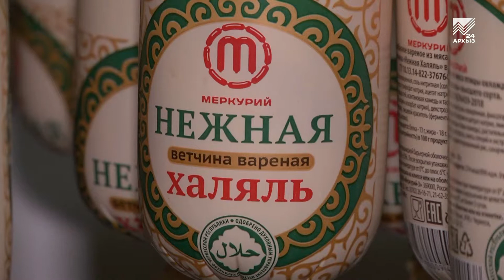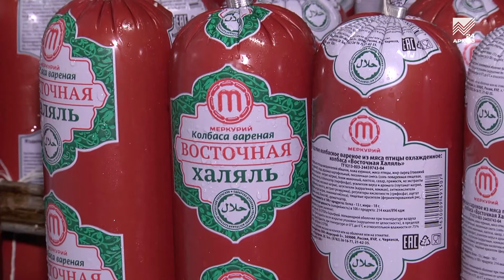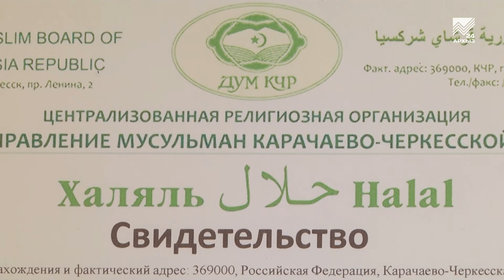Агропромышленный комплекс покоряет новые высоты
Наращиваем производство! Экономика Карачаево-Черкесии успешно преодолевает трудности, созданные пандемией коронавируса. В частности, к доковидным показателям уверенно возвращается мясо-перерабатывающий сектор регионального АПК. На одно из передовых предприятий агропромышленного комплекса заглянула наша съемочная группа.